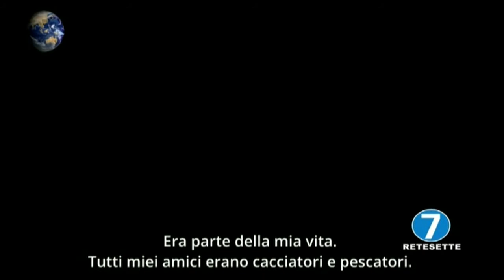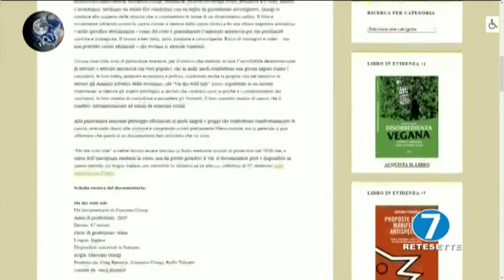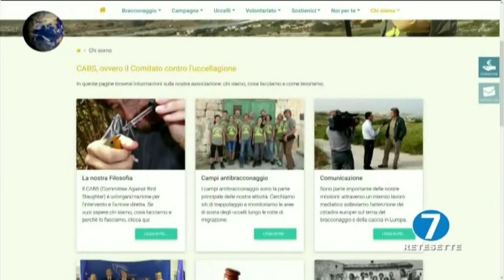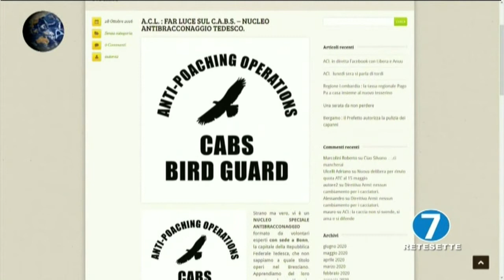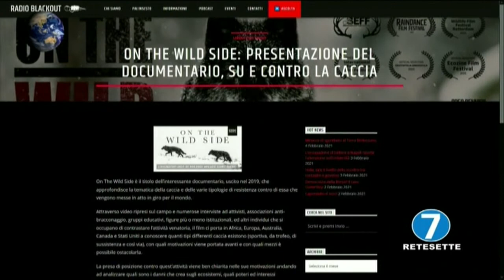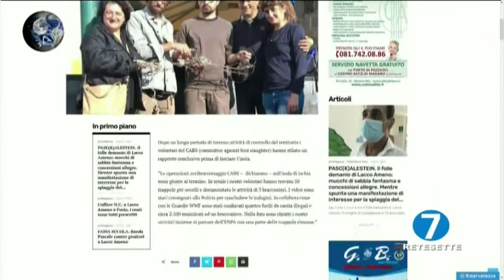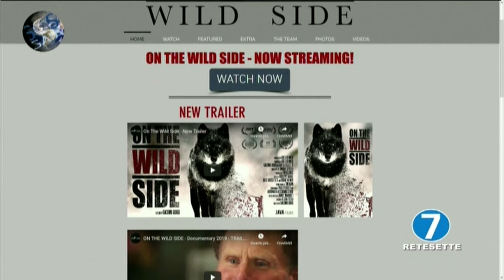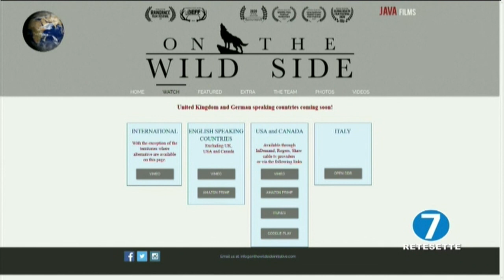SOS Gaia Il pianeta vivo - Puntata del 12 febbraio 2021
Argomento della puntata: " 'ON THE WILD SIDE' UN DOCUMENTARIO CONTRO LA CACCIA".
Con: Giacomo Giorgi (regista) e Andrea Rutigliano (ornitologo e antropologo).
SOS Gaia, il pianeta vivo va in onda tutti i VENERDI’ alle 20 con replica il MERCOLEDI' alle 22.45 su RETE 7 e PEOPLE TV canale 12 - SKY 825 anche in streaming al sito